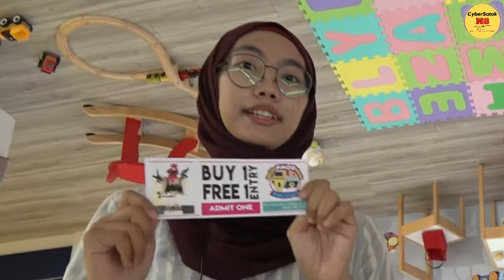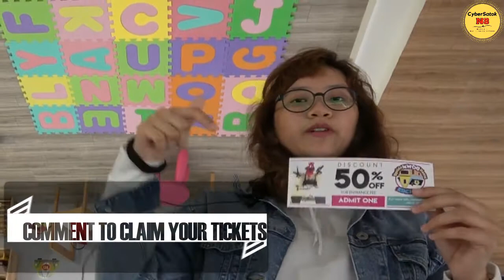HOS - Mun Kitak Tauk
Edisi H.O.S. - Hye Orang Sarawak

Mun Kitak Tauk.

Edisi ini memperkenalkan kepada penonton muda informasi menarik yang berkaitan dengan Sarawak, diterajui oleh ahli Media CyberSatok, Alia & Aten.

Komen di ruangan komen untuk cadangan video pada masa akan datang. Sila pastikan komen yang diberikan adalah sopan dan tidak berunsur hinaan dan cacian.

Terima kasih.